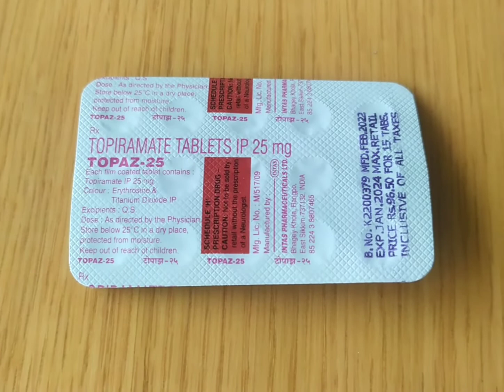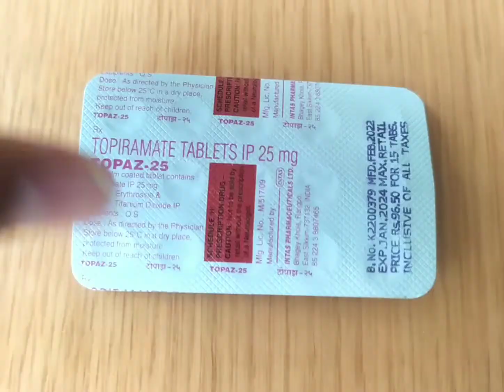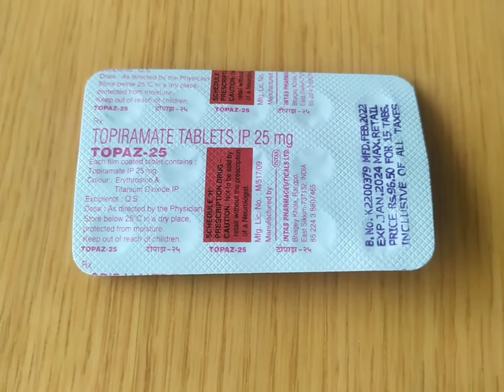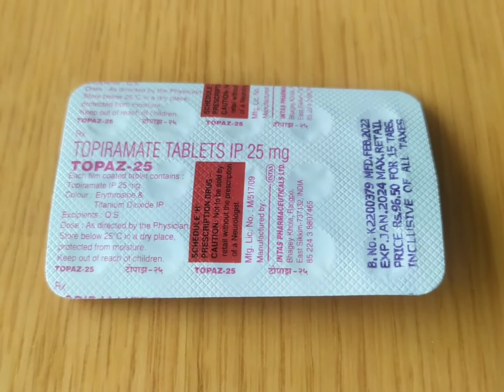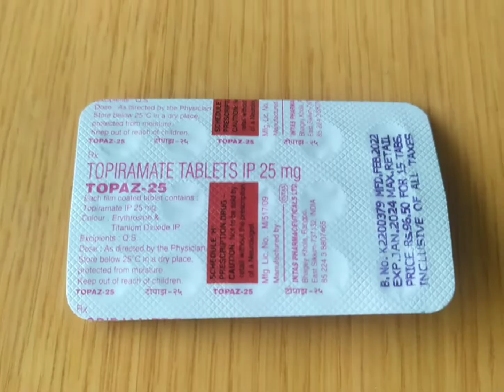Topaz 25 Tablet Use & Side Effects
Topaz 25 Tablet is a medicine used to treat epilepsy (seizures) and to prevent migraines. It is also used in the treatment of Lennox-Gastaut syndrome (a rare, but severe form of epilepsy that starts in early childhood).